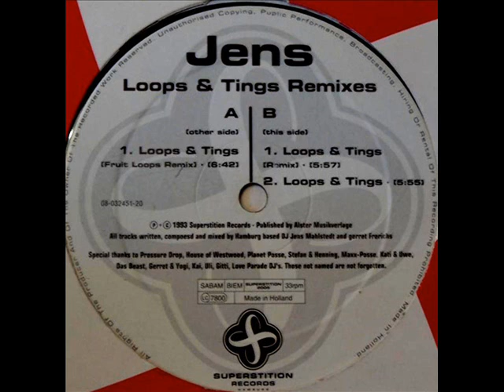Jens - Loops & Tings 1993